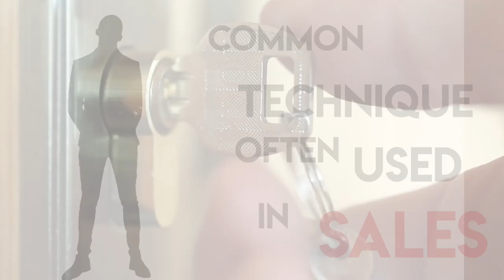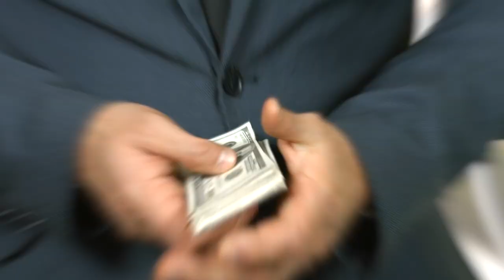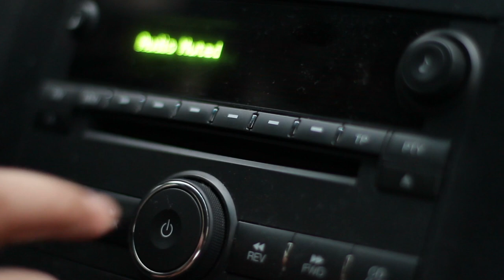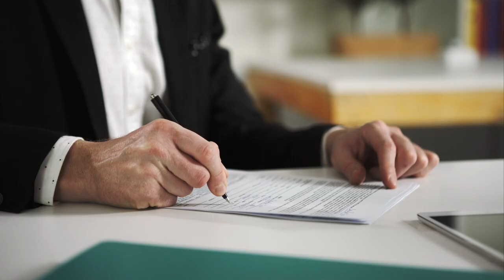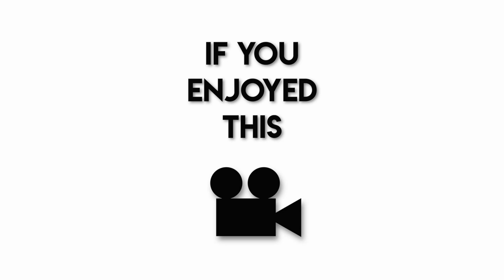How To Persuade & Influence People: The Contrast Principle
There are many methods of influence and persuasion, but this video specifically concentrates on the ‘CONTRAST PRINCIPLE’, which is well established in the field of psychophysics.

So whether you’re trying to alter someone’s behaviour to your own way of thinking OR build resilience to cunning sales tactics, this video could be for you.

For a more extensive look at the ‘Contrast Principle’ plus many more evidence-based persuasion skills, click the links below for-

“Influence: The Psychology Of Persuasion by Robert B. Cialdini, PhD”

Track: Corporate Documentary
Artist: AShamaluevMusic